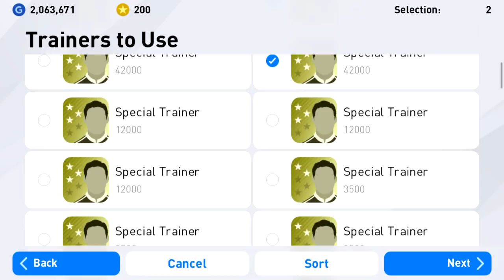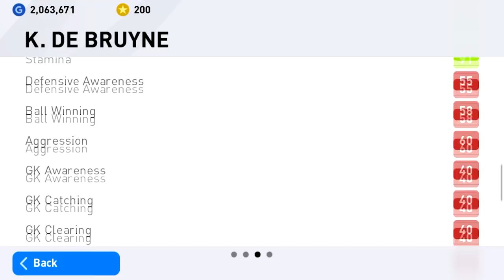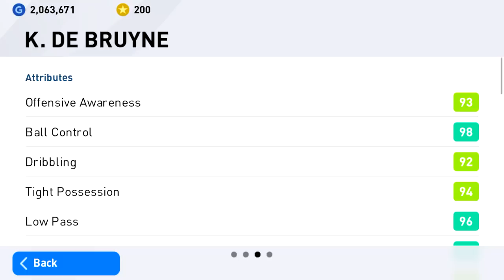PES2020 เปิดบอล POTW - European Club Championship R16